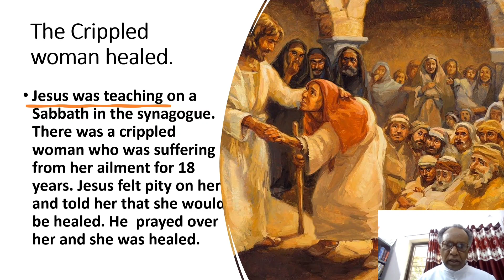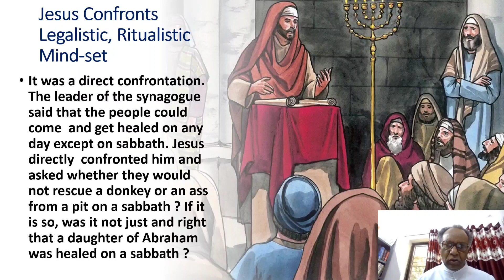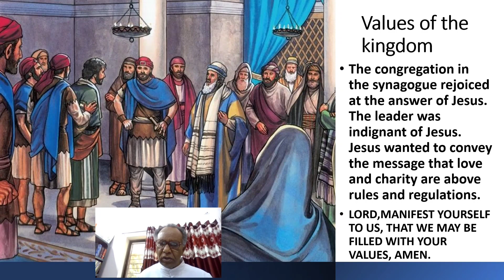Reflections on the Gospel Lk.13:10-17@frakeemattam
Crippled woman  healed  on  a sabbath.